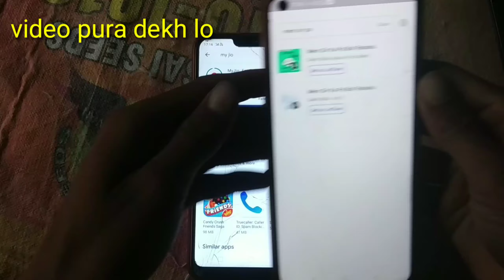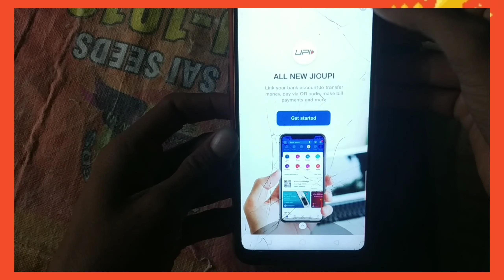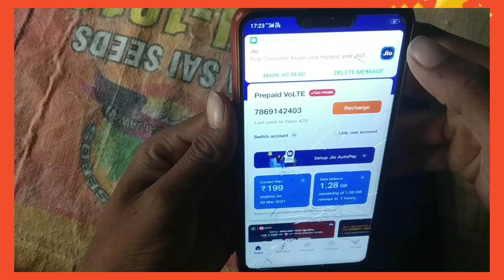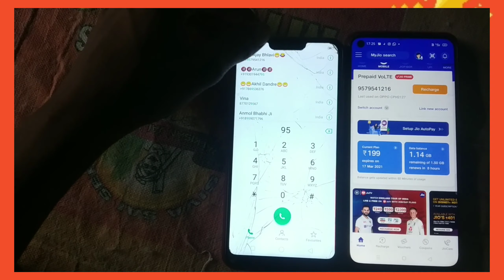Dekh Bhai Ye VIP Ka Number Hai Jio Caller Tune | Best Attitude Jio Caller Tune technical trik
Is video mein main aap logon Ko bataunga VIP wali caller tune kaise lagaen
Dekh bhai ye ek VIP ka number hai aapane

yah VIP number hai caller tune lagao

VIP number wala jio tune caller set Karen

VIP number wala jio tune kaise set Karen

dekh bhai ye VIP ka number hai caller tune

yah VIP car number  as jio call

VIP jio caller tune

dekh bhai ye ek VIP ka number hai caller tune kaise lagaen

yah VIP ka number hai caller tune lagao

yah VIP ka number hai caller tune lagao jio mein